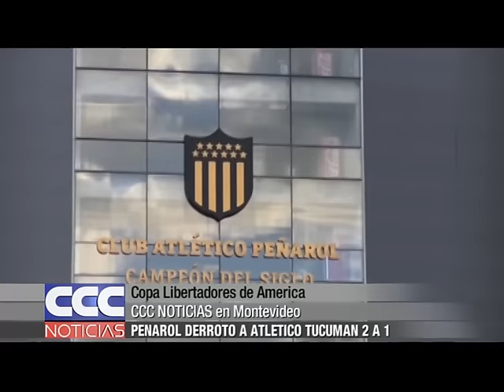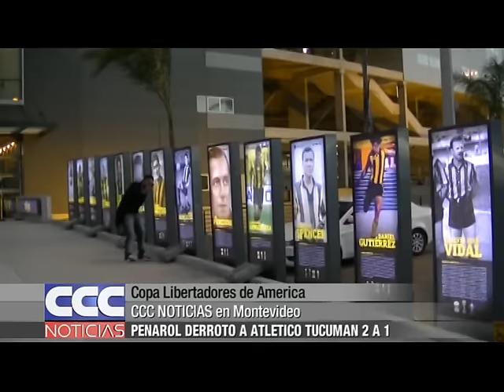Copa Libertadores de America PENAROL DERROTO A ATLETICO TUCUMAN 2 A 1